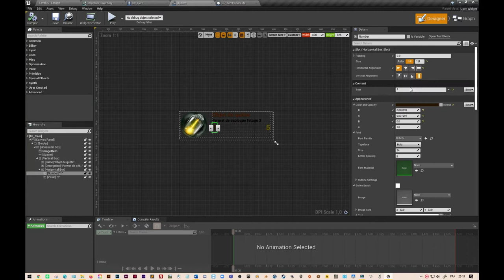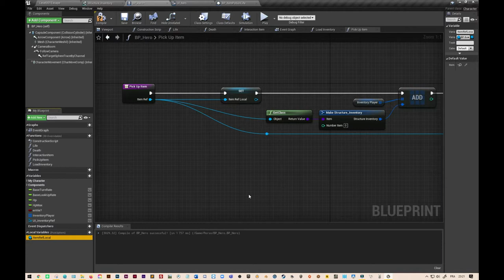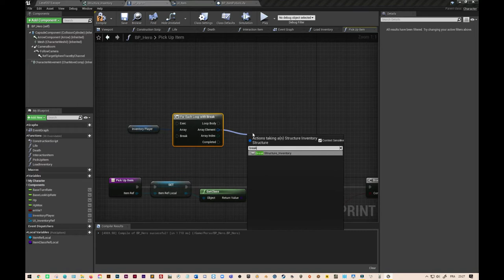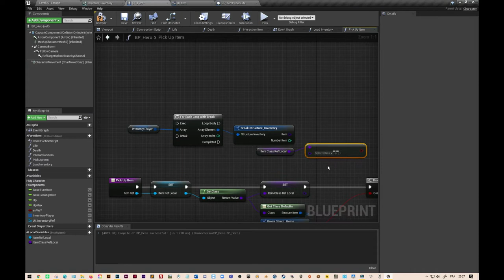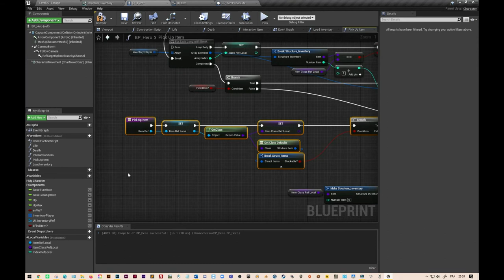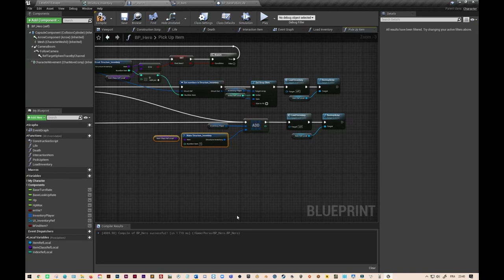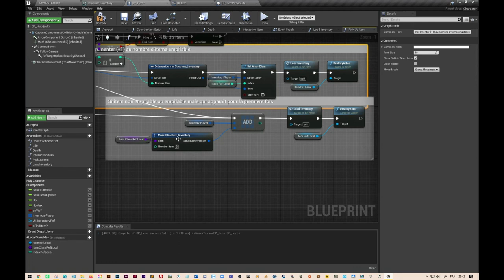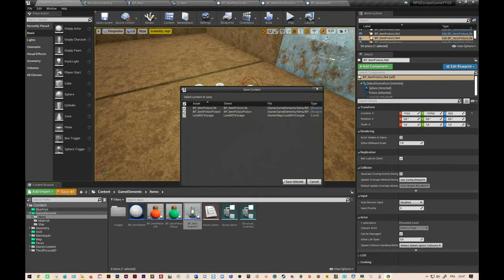RPG#16 Unreal Engine "Gestion de l'empilement des items dans l'inventaire"